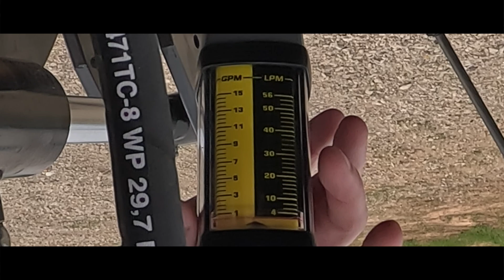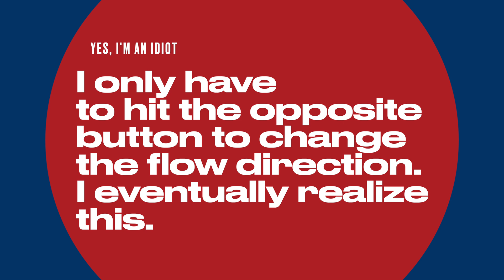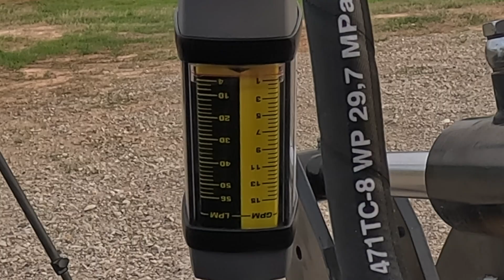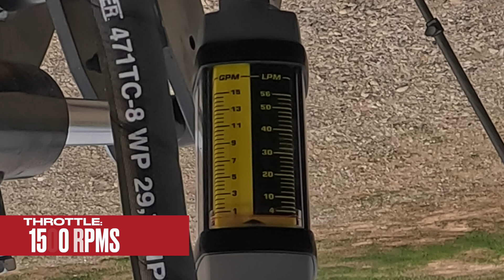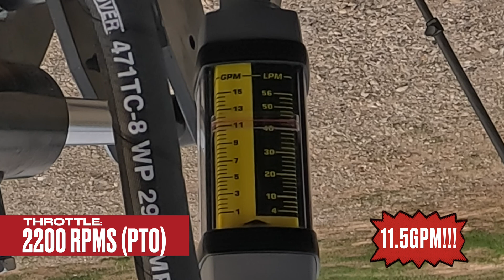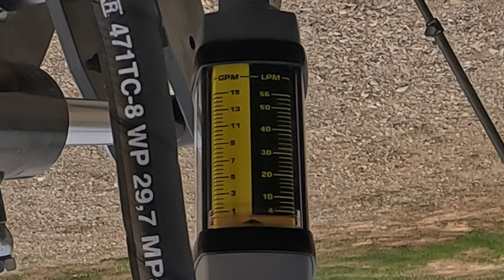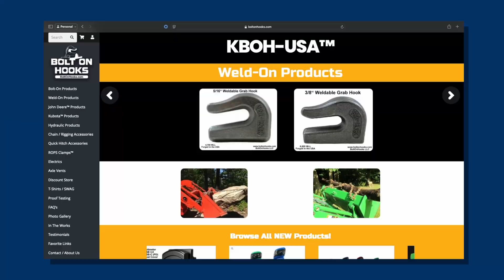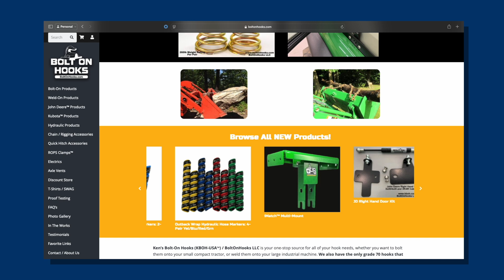Can a Tractor Run Big Hydraulic Attachments?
Ever wondered if your tractor’s hydraulic system has the flow - GPM - to handle heavy-duty attachments? In this video, we’re putting it to the test! Join us as we measure the hydraulic flow rate on a tractor, break down the process step-by-step, and reveal whether it’s got the power for skid steer attachments and more.  Whether you’re a farmer, landscaper, or tractor enthusiast, this guide will help you optimize your machine’s performance. Don’t miss out—watch now, and let us know your results in the comments!

What You’ll Learn:
How to test hydraulic flow rate (GPM) on your tractor
What the results mean for your attachments
Tips to improve your tractor’s hydraulic performance

Here at Sabine River Valley we have always dreamed of leaving the rush of the city behind, and in 2023 we finally took the plunge into homesteading on a modest 20 acre farm in East Texas. New to the rural life, we’ve traded the big city for sprawling fields and tiresome commutes for seat time in the tractor. Farming is uncharted territory for us, and learning to plant crops and manage the land may be a steep climb, but we’re embracing it with grit and determination. For us, each sunrise now brings a mix of sore muscles and small victories, a family united by the raw, rewarding rhythm of our new life.

We thank you so much for stopping by and watching our video.

Save 10% at checkout with code: SRV10